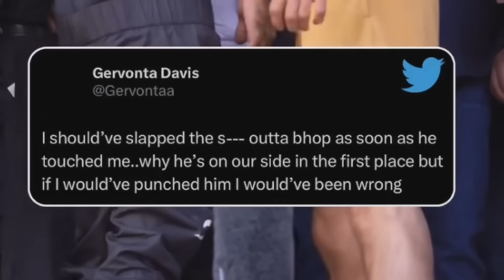Mike Tyson Destroza a Gervonta Davis Por Faltarle El Respeto a Bernard Hopkins y Más